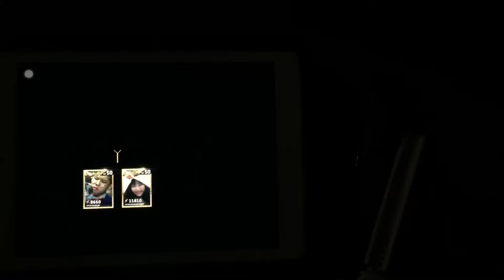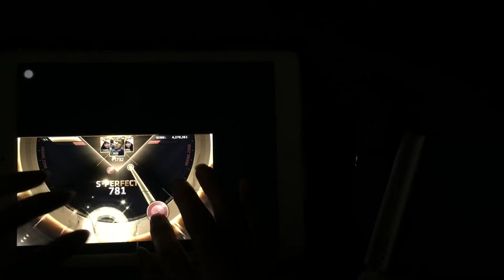[Funky22] BeatevoYG - Way Back Home ( AKMU ) Expert Allcombo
BeatevoYG Vietnam By Funky22